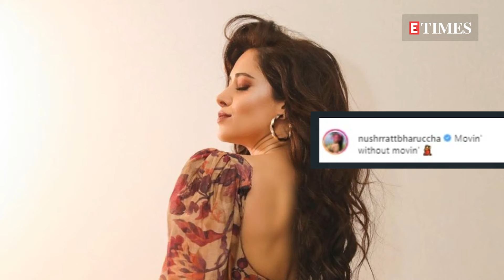Nushrratt Bharuccha slays in a floral co-ord set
Recently, Nushrratt Bharuccha took to Instagram to share pictures from her latest photoshoot. The actress looked stunning in a floral co-ord and heels. With her subtle make-up and hair left open, she completed her overall look. She captioned the post, 'Movin without movin'.